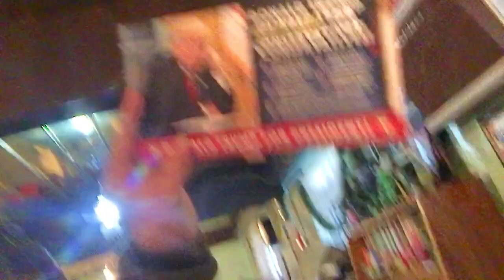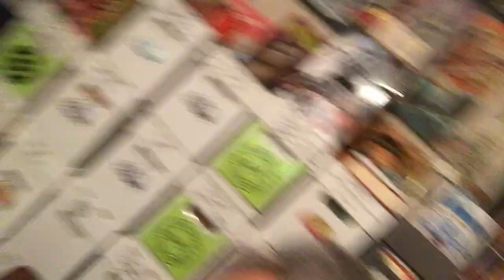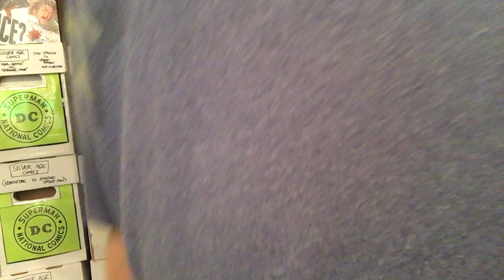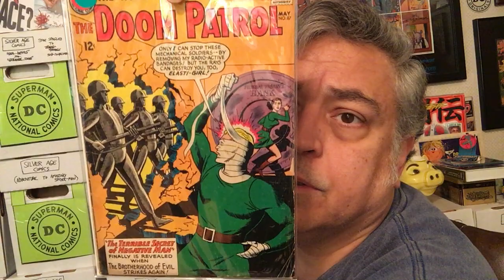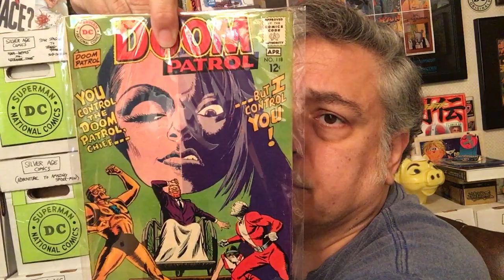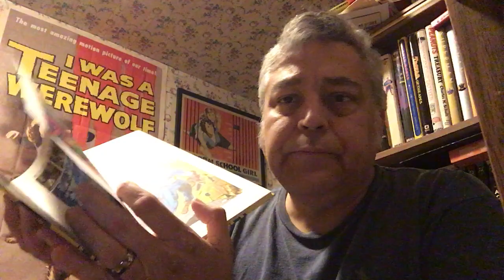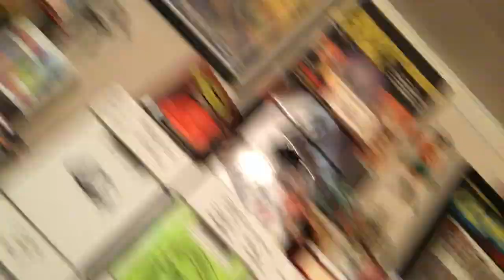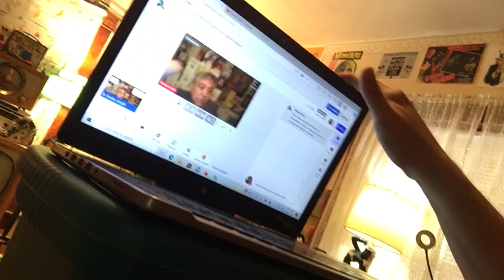Horror in the Hotel Orloff #874